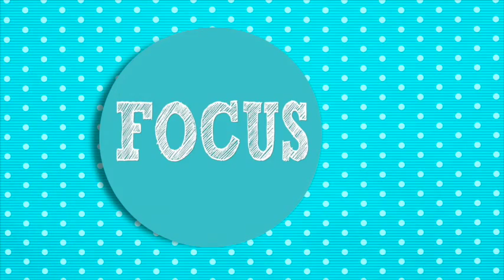Dog Training Tips - Platform Dog Training with The Klimb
Watch P-Woof's Certified Dog Trainer Tricia Casper and her team train Shelter Dogs at Pet Orphans by using The Klimb. Platform training helps dogs focus and can speed up learning basic cues, build confidence. You and your dog can have lots of positive, rewarding fun with platform dog training.

Visit:
Pet Orphans of Southern California

Production Team:
Dog Trainers: Tricia Casper, CPDT-KA, Larry Kay, Jone Bouman
Dogs (who are now ready to be adopted at Pet Orphans!): Travi, Moe, Sage, Yogi, Trusty, Jazz, Twigden.
Producer: Jone Bouman
Director: Larry Kay
Writers: Jone Bouman, Tricia Casper, Larry Kay
Camera & Video Editor: Jimmy Inglish
Special Thanks: Katie Hippert / The Impetus Agency and everyone at Pet Orphans.

Positively Woof Videos help Shelter Dogs get adopted. Celebrate your love of dogs playing, dog training, and dog adoption. Our videos raise awareness and funds for pet shelter projects ($25,000 in the past year). The more you watch and share, the more we give. Our leader of the pack is award-winning dog author & filmmaker Larry Kay.